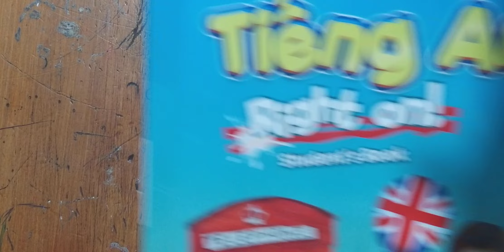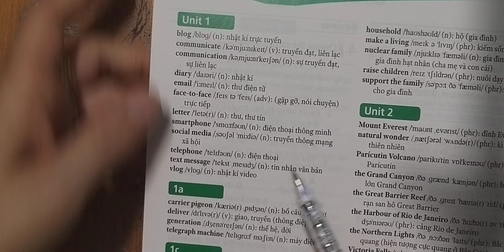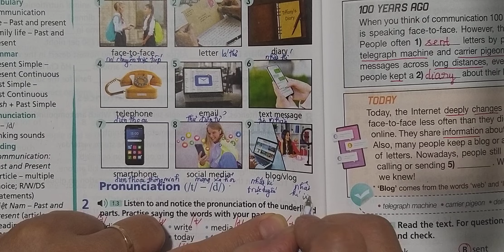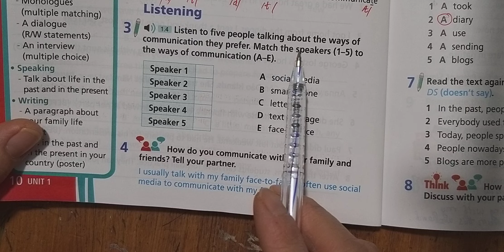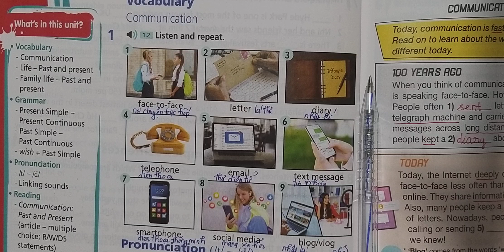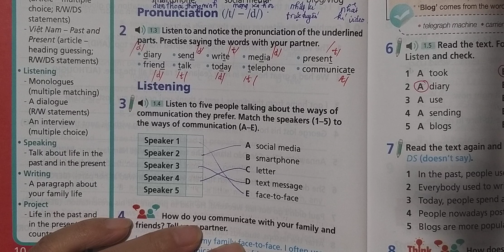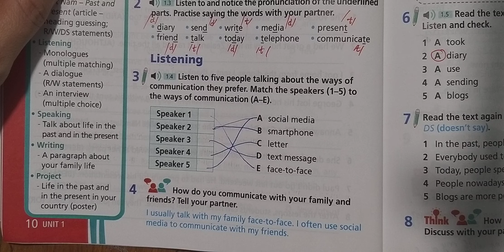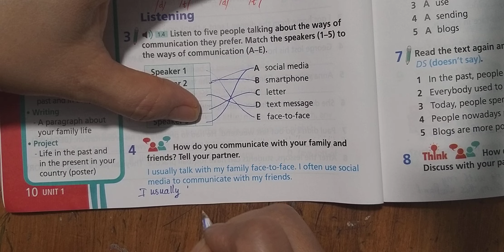Tiếng Anh 9 Right On (Unit 1 Life - Past and Present) Bài 1,2,3,4 Trang 10